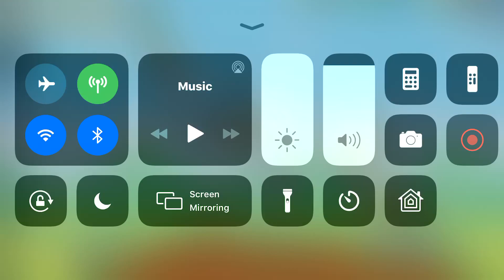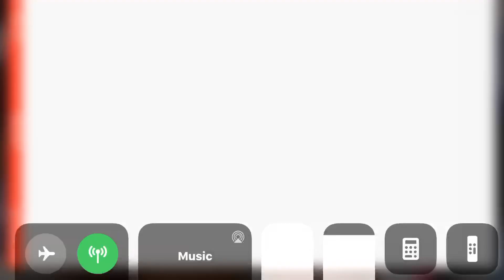July 8, 2019